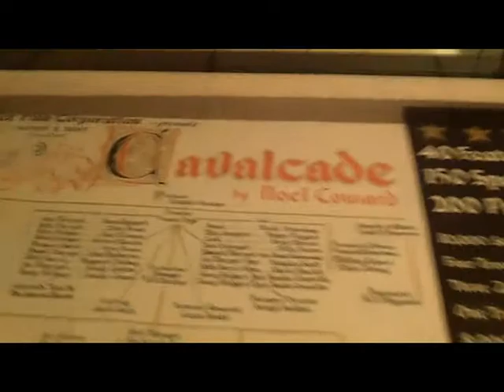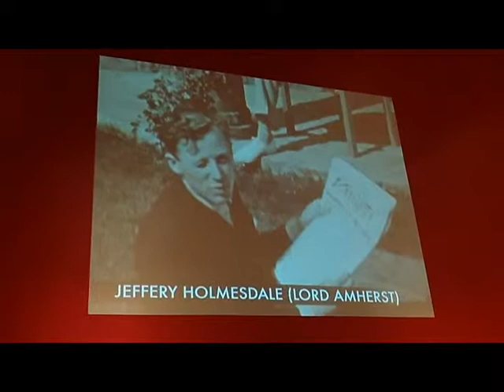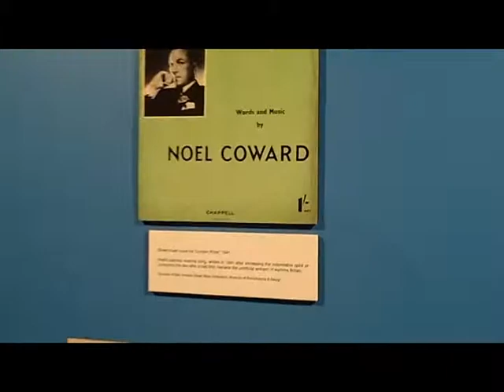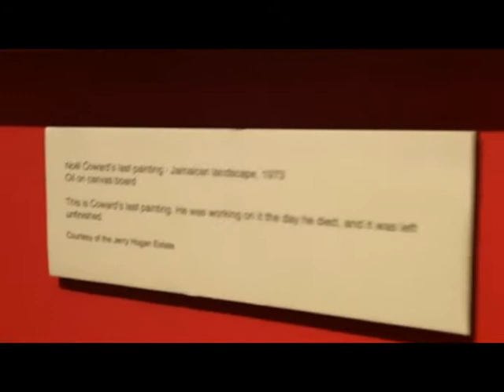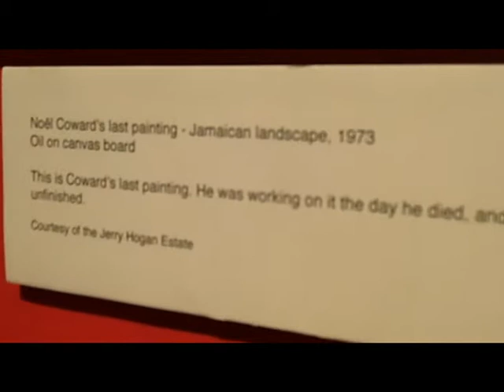Coward at Lincoln Center, Part II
Noel Coward library exhibit 2012